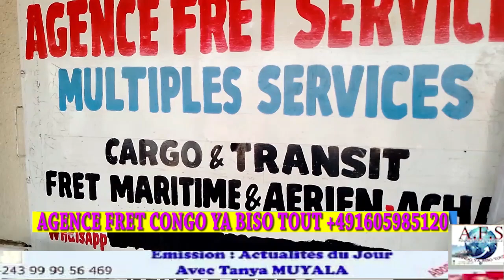🔴CONSTRUCTION BOULEVARS SALONGO LIVULU VERS UNIKIN